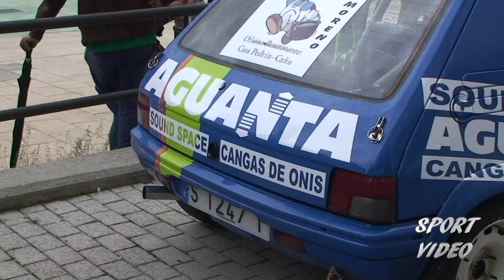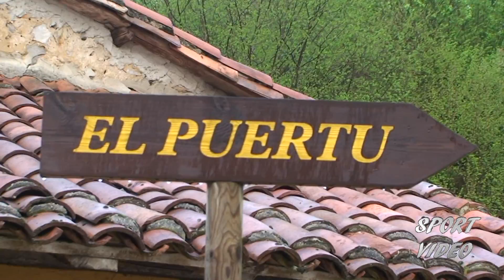RALLYSPRINT VILLA DE LA SIDRA 2015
Reportaje de lo ocurrido este fin de semana en Nava, en el Rallysprnt Villa de la Sidra, con victoria para Alberto Ordoñez.